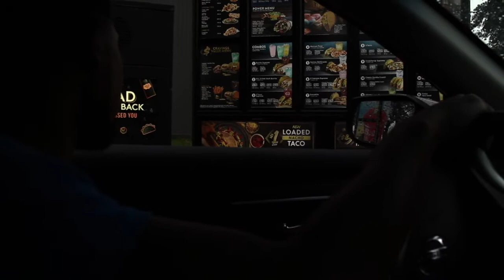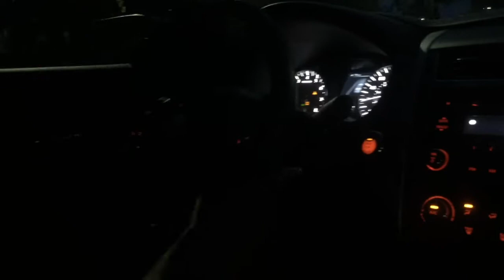Taco Bell 12 PACK CHALLENGE + GIVING LEFTOVERS TO A HOMELESS MAN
How many tacos did we eat? My first eating challenge on the channel, if you enjoyed this type of video be sure you like video and your subscribed to not miss more like this one. upload schedule has changed to every day to tune in every other day for a brand new video!